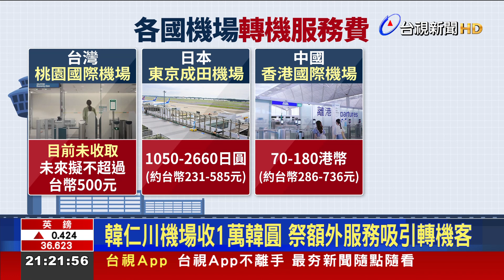營運成本增 桃機擬對轉機客收"機場服務費"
邊境解封，不過疫情影響的這兩三年來，桃園機場除了營收銳減，防疫相關措施和人力，也讓營運成本增加。民航局長 林國顯 7號到立法院，審查 明年度 總預算案時，鬆口表示 未來 桃園國際機場，可能會針對轉機旅客，收取 機場服務費，詳細方案預計在3個月內出爐。而對比 日本東京成田機場、南韓仁川機場，還有香港國際機場，過去至今 也都有對轉機客 收取200多元到700多元不等的機場服務費！